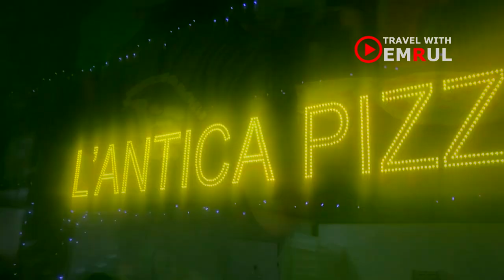Travelling in Italy: Best Places to Visit || Italy Travel Guide || Italy Vacation Travel Video Guide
WelCome, Travel With Emrul

Our story is about the city of Italy. Italy sits on a beautiful crib. Just like its brick-wood town, it has its aesthetic structure. There are mountains, rivers, seas. Eatery has become famous for Leonardo da Vinci.

Let's talk about the story of the Italian city.

In many parts of the world, tourists are treated differently than locals. If there are ways you can adopt the local customs, you’ll be able to have an authentic experience and have a better understanding of the culture. When I think of places that culture lovers enjoy most and where people dream to visit, I immediately think of Italy .

It’s on the top of most people’s bucket lists and even those who have been to Italy dream of returning. It’s easy to see why, Italy is beautiful and has it all –including history, art, architecture, food and wine. Beyond checking off the major tourist sites like the Colosseum and the Leaning Tower of Pisa, people visit Italy to experience the Italian way of life. With a unique set of customs, traveling in Italy is a much better experience when you have some knowledge and insights from a local.